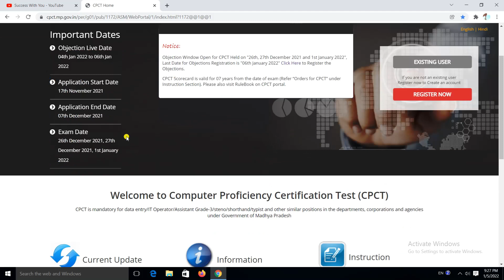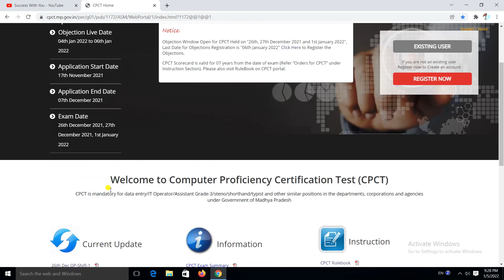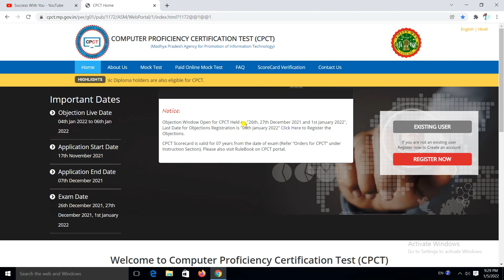CPCT Paper Upload date of 27, 28 December & 01 January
MPHC CPCT or MP Board Typing Certificate क्‍या म.प्र. बोर्ड का सर्टिफिकेट मान्‍य होगा

Old Exam Paper||Junior Judicial Assistant||MP High Court Vacancy 2021||Previous Year Paper

|| Previous Year 𝐄𝐱𝐚𝐦 𝐏𝐚𝐩𝐞𝐫|| MP HIGHCOURT assistant grade 3 & stenographer vacancy 2017
Tags - mphighcourt old paper in hindi
mphighcourt vacancy 2020
mp highcourt ag3
mphighcourt steno vacancy 2021
mp highcourt
mp highcourt in hindi
mp highcourt assistant grade 3 vacancy 2021
mp highcourt syllabus in hindi
mp highcourt exam old paper in hindi
mp highcourt vacancy
mp highcourt dictation
hindi dictation 40 wpm
hindi dictation with pdf
online dictation
latest highcourt vacancy